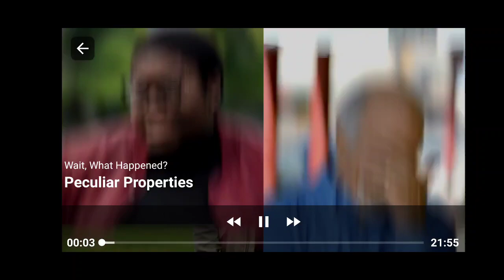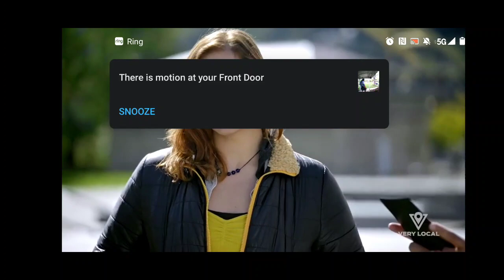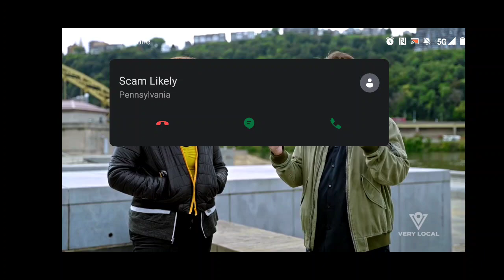Wait, What Happened?